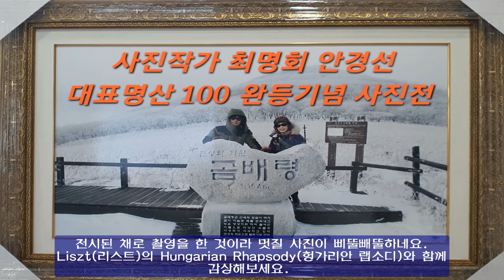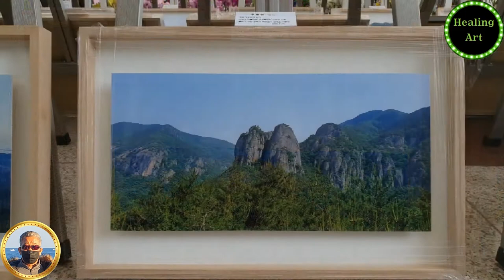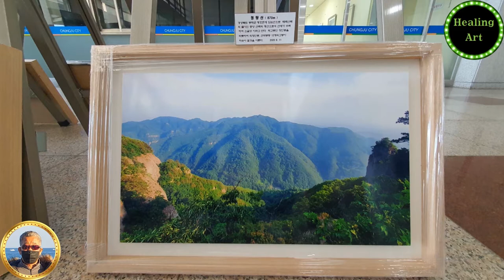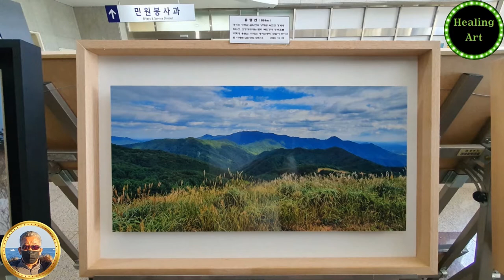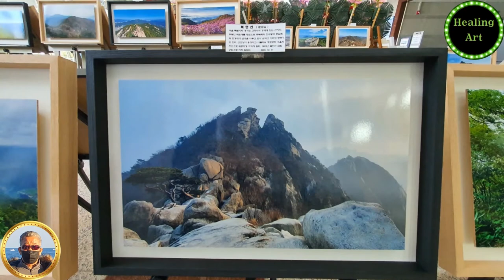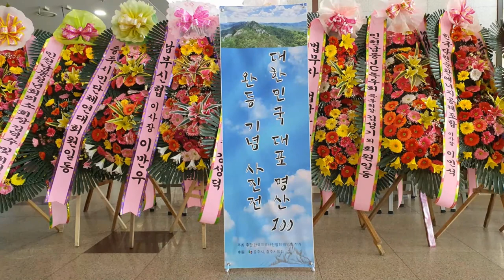⭕ 힐링아트 ↪️ 이광규364 🎯 명산100사진전 🔊 사진작가 최명회 안경선 부부 대한민국 대표 명산 100 완등 기념 사진전 🔔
사진작가 최명회 안경선...
부부가 함께 한 대한민국 대표 명산 100 완등 기념 사진전이 충주시청 복도에서 열렸길래 사진으로 촬영하여 올려 봅니다.
촬영기술도 부족하고 전시된 채로 촬영을 한 것이라 멋질 사진이 삐뚤빼뚤하네요.
배경음악 Liszt(리스트)의 Hungarian Rhapsody(헝가리안 랩소디) 들으시면서 감상해 보시죠!

🔸️ Real Estate Channel : Sales and lease information regarding all real estate

🔊 라이프채널 : 에세이 + 인터뷰 + 코멘트
🔸️ Lifetime channel : Essay + Interview + Comment

🔊 힐링채널 : 투어 + 아트 + 뮤직
🔸️ Healing Channel : Tour + Art + Music